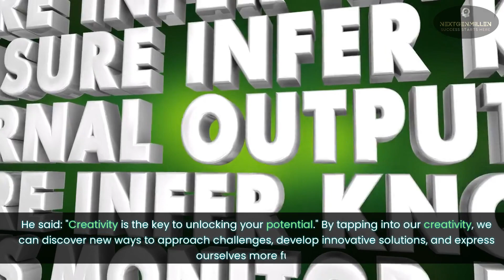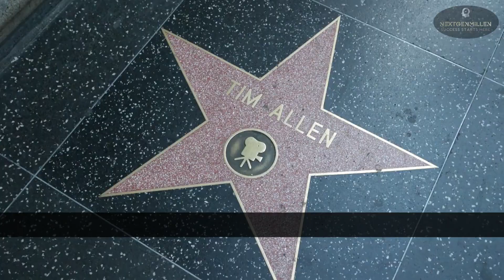Creativity Insights from Jim Rohn, Napoleon Hill, and Tim Ferriss [Professional Development]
Are you looking to tap into your inner potential and unlock new possibilities for personal growth? Look no further than creativity! In this exciting video, we dive into the insights of three personal development thought leaders on the role of creativity in personal growth. From Jim Rohn's belief that creativity is the key to unlocking your potential, to Napoleon Hill's emphasis on creative thinking to expand our imagination, to Tim Ferriss's recommendation to experiment with new hobbies and experiences, we bring you the best insights to inspire your creativity and professional development journey. Join us as we explore how creativity can help you find innovative solutions to challenges, express yourself more fully, and unlock your full potential for personal growth and fulfillment.

If you’d like to help our channel grow, please consider supporting us! :)

bc1qs99x6parxmtx5twxmhr95lr64dzcnqkk0wp7wj